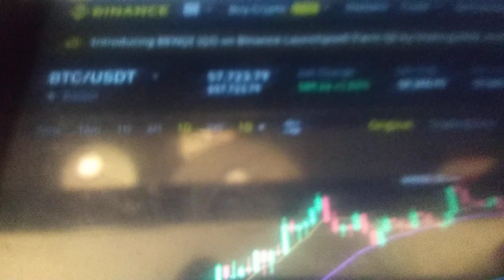making millions bitcoin